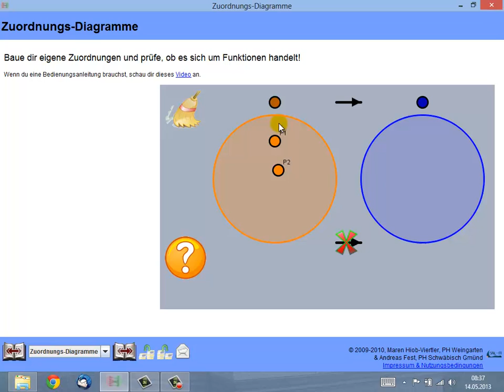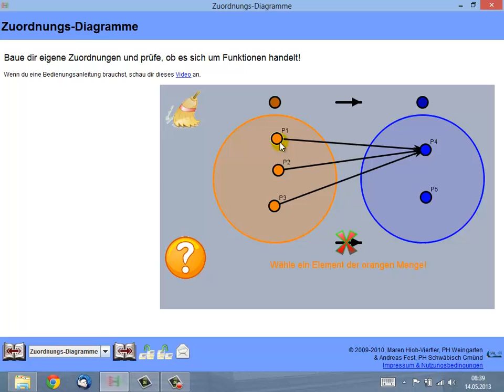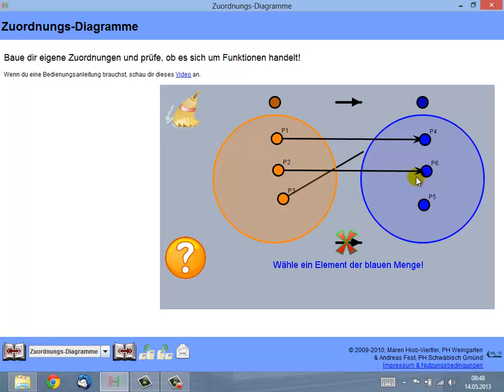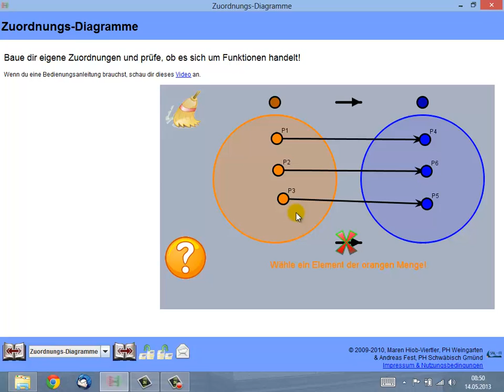Zuordnungen und Funktionen untersuchen mit Squiggle-M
Wir befassen uns nochmal mit den Eigenschaften "linkstotal" und "rechtseindeutig", darüber hinaus mit "rechtstotal" und "linkseindeutig"
Die im Video verwendete Software kann hier heruntergeladen werden Vorlesung von Prof. Christian Spannagel an der PH Heidelberg.